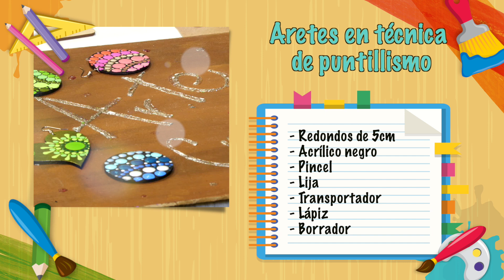Como hacer aretes en técnica de puntillismo- HomeArtTv producido por Juan Gonzalo Angel Restrepo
¿Te gusta el puntillismo? En este video te enseñaremos cómo usar esta técnica al momento de hacer aretes.

¡SÍGUENOS!